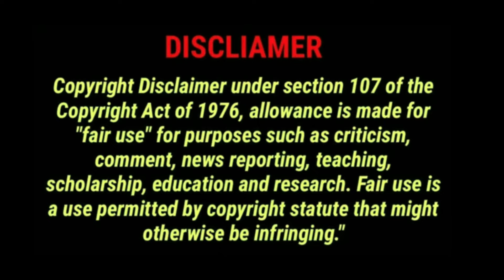Divvala Madhuri Latest Interview Troll | Duvvada Srinivas New Trolls | Jagan Trolls | Telugu Trolls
Watch : Divvala Madhuri Latest Interview Troll | Duvvada Srinivas New Trolls | Jagan Trolls | Telugu Trolls

Divvala Madhuri
Divvala Madhuri Troll
Divvala Madhuri Trolls
Divvala Madhuri Latest Interview Troll
Divvala Madhuri Latest Speech Troll
Divvala Madhuri Interview Troll
Divvala Madhuri Speech Troll
Divvala Madhuri Press Meet Troll
Madhuri
Madhuri Troll
Madhuri Trolls
Madhuri Interview Troll
Madhuri Speech Troll
Madhuri Press Meet Troll
Madhuri Affair
Madhuri Affair Trolls
Duvvada Srinivas
Duvvada Srinivas & Madhuri Affair
Duvvada Srinivas & Madhuri Affair Troll
Duvvada Srinivas Affair With Madhuri
Duvvada Srinivas Affair
Duvvada Srinivas Affair Troll
Duvvada Srinivas Affair Trolls
Duvvada Srinivas Troll
Duvvada Srinivas Trolls
Duvvada Srinivas Latest Trolls
Duvvada Madhuri
Duvvada Madhuri Affair
Duvvada Madhuri Affait Troll
Duvvada Srinivas News
Duvvada Srinivas Latest News
Duvvada Srinivas Press Meet
Duvvada Srinivas Press Meet Trolls
Duvvada Srinivas Interview Trolls
Telugu Trolls

Telugu Connect is for updates on all the latest films and News In Telugu.